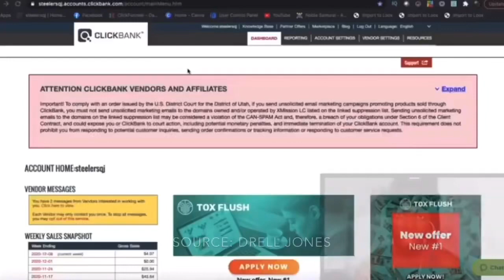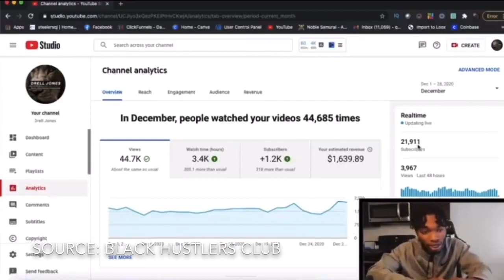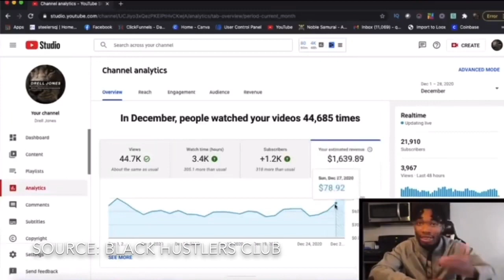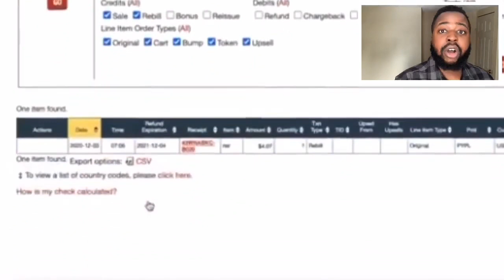Fake Guru?! What Drell Jones (Black Hustlers Club) ISN'T Telling You: ClickBank Affiliate Marketing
Authentic or Charlatan (Contreprenuer, Fake Guru?): With Quarantine/Lockdowns came the rise of work from home jobs & those seeking to make money online working from home. Luckily, in the 20th century we have people like Drell Jones (from Black Hustlers Club) doing 1 Hour ClickBank Affiliate Marketing Challenges & showing us his 11 Streams Of Income At Age 20 (passive income w/ shopify dropshipping, clickbank affiliate marketing, youtube ad revenue etc..).

Mari***na Addictions The Complete Guide: Learn EXACTLY How Quit Without Withdrawal Symptoms & Sleepless Nights.

21 Ways to Control and Stop Alcohol Drinking.

In this video, I discuss the UGLY TRUTH about making money online & achieving passive income with clickbank affiliate marketing. In this ClickBank challenge Drell Jones shows us step by step on how to make money on clickbank for beginners 2021, but there are some pitfalls to keep in mind when seeking to recreate his success. We also DEBUNK some of the BullSh*t that comes with the Law Of Attraction, Manifestation & The Secret.

This clickbank tutorial is bit TOO PERFECT to my liking even though it did take him an extra 40 minutes to generate sales. There are some inherent problems with making money selling these "high converting clickbank products" such as the potential for refunds which can eliminate any profit you had generated. Also, there are more affordable softwares our there such as $20/month for GetResponse other the $97/month you'd pay with ClickFunnels to setup a landing page and autoresponder sequences. Clickbank affiliate marketing is a great way to make SOME money online in 2021, but you likely won't make SERIOUS money (in the 6 figures) for the next 3-5 years.

EQ Bank Is CDIC Insured: The Best HIGH Interest Online Savings Account.

Repair Your Credit Like the Pros: How credit attorneys legally delete bad credit

Past Upload
• Edit Reaction Videos On iPhone: Make Money Online 2021 Like Pocket Watching With JT, Kwame Brown etc